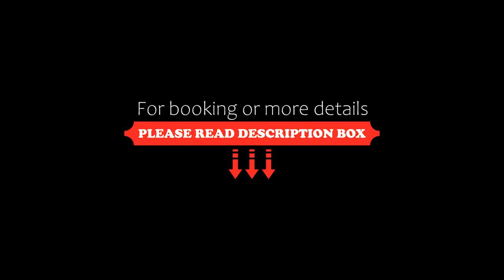Villa Hermione, Gennadi, Greece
About Property:
Featuring sea views, Villa Hermione offers accommodation with a terrace and a balcony, around 400 m from Gennadi Beach. This villa features a private pool, a garden, barbecue facilities, free WiFi and free private parking.
The air-conditioned villa consists of 4 bedrooms, a living room, a fully equipped kitchen with a fridge and a coffee machine, and 3 bathrooms with a shower and free toiletries. Towels and bed linen are feat...
Property Type: Hotel
Address: Eparchiaki Odos Pilonas-Katavias, Gennadi, 85109, Greece
Searching For
1. Villa Hermione - Gennadi - Greece
2. Villa Hermione - Gennadi - Greece Address
3. Villa Hermione - Gennadi - Greece Rooms
4. Villa Hermione - Gennadi - Greece Amenities
5. Villa Hermione - Gennadi - Greece Offers and Deals
Audio Credit:
Track Title: Subway Dreams
Artist: Dan Henig